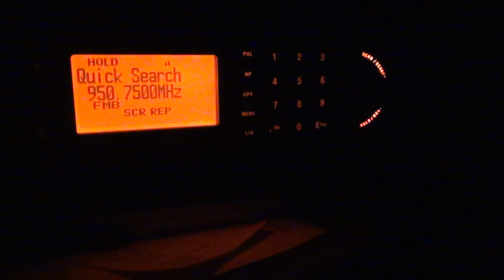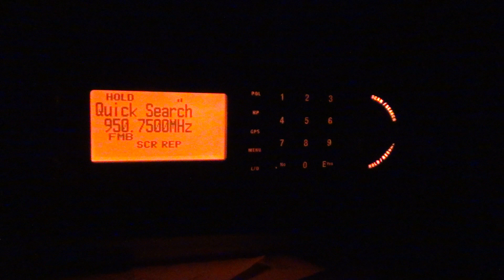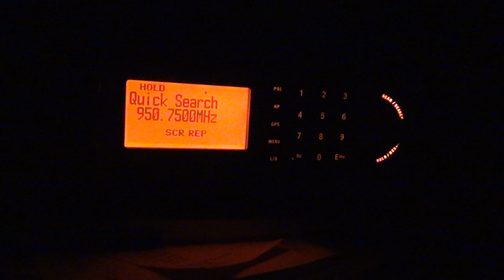Uniden BCT15x - Studio Transmitter Link (STL) 950.750 MHz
Higher quality audio audio than the FM relay and immune to power supply noise from the computer. If only I has a WFM/FMB Capable handheld for use outside.